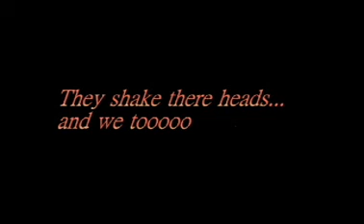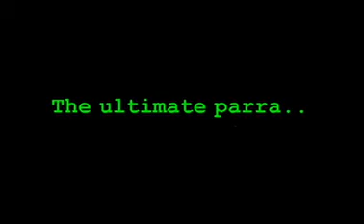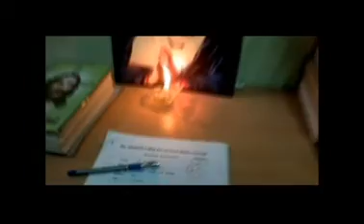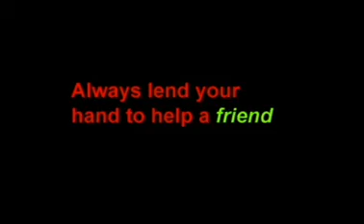MACMATES WG 121212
MACFAST (Mar Athanasios College for Advanced Studies Thiruvalla) - Funny Video presentation in Wednesday Gathering 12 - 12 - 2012